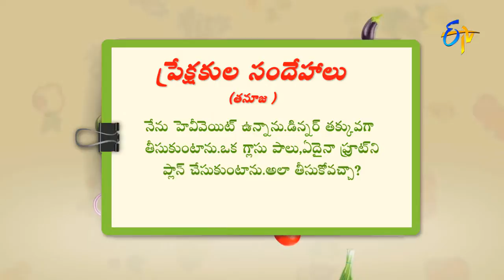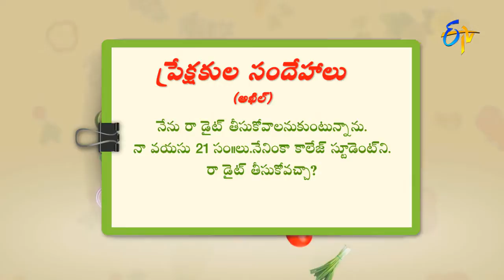Suffering from Indigestion problem? | Health & Life Style by ETV